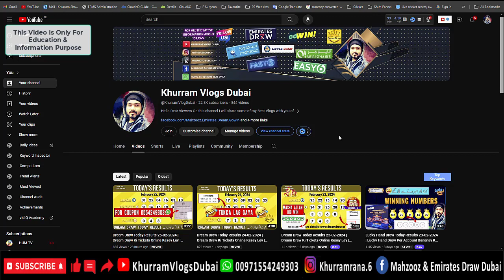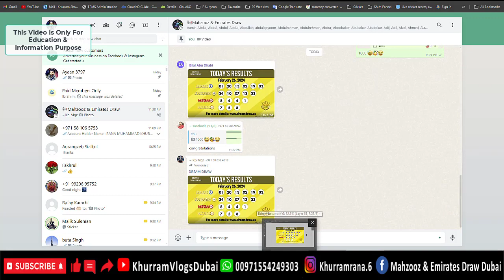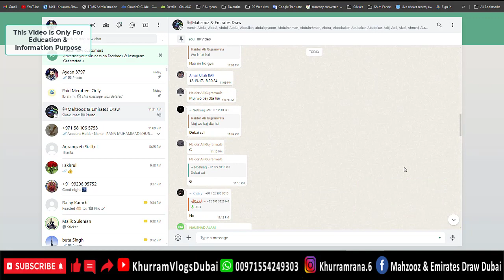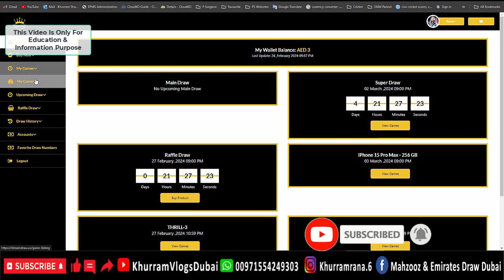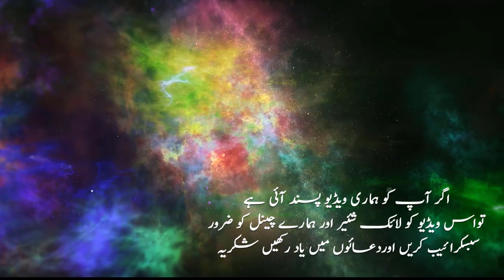Dream Draw Today Results 26-02-2024 | Dream Draw Ki Tickets Online Kesey Ley | Dreamdraw Coupon